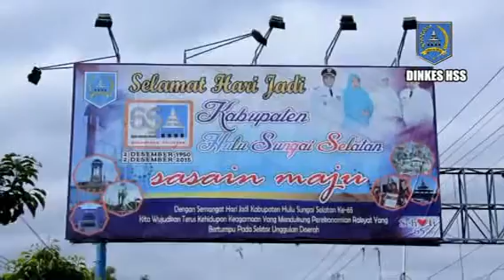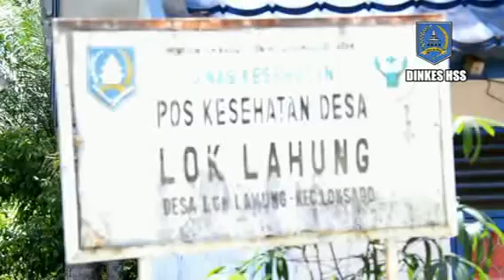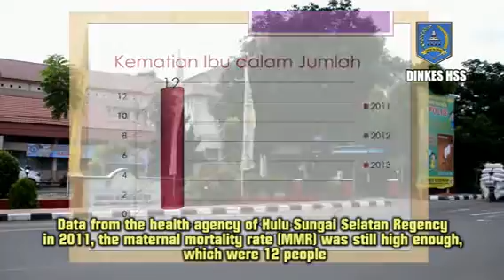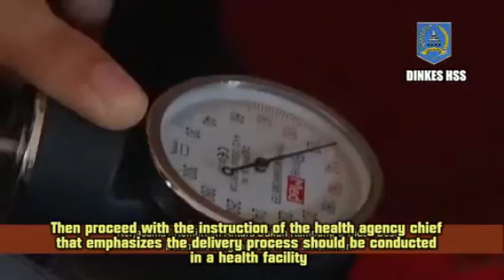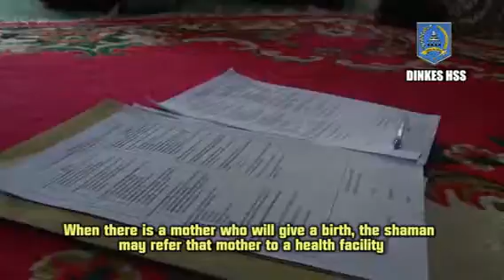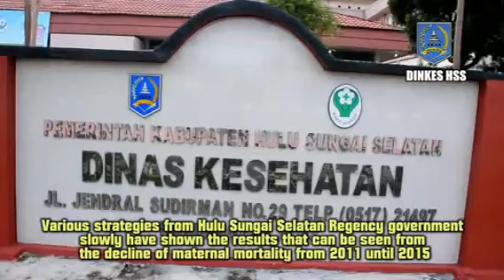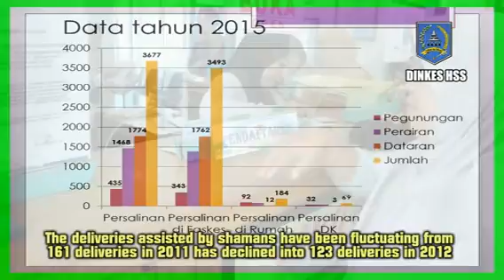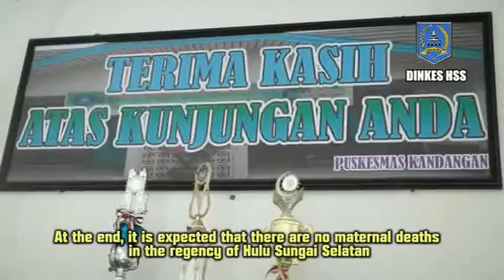Si Midun Ke Faskes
Pemberdayaan kaum perempuan sangat penting bagi masyarakat, sebagai kaum yang membentuk kehidupan keluarga, program Strategi Kemitraan Dukun Kampung dan Bidan Merujuk Ibu Melahirkan ke Fasilitas Kesehatan (SI MIDUN KE FASKES) sejalan dengan target ketiga United Nation Sustainable Development yaitu ensure healthy lives and promote well being for all at all ages, by 2030 reduce the global maternal mortality ratio to less than 70 per 100.000 live births.